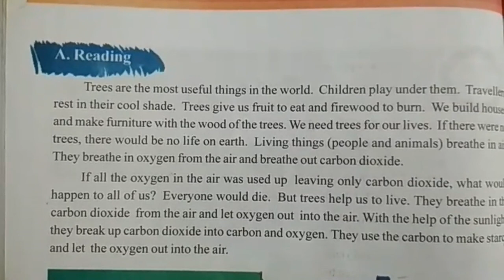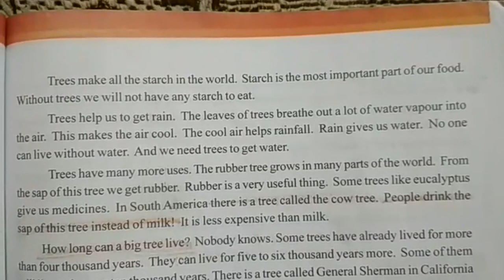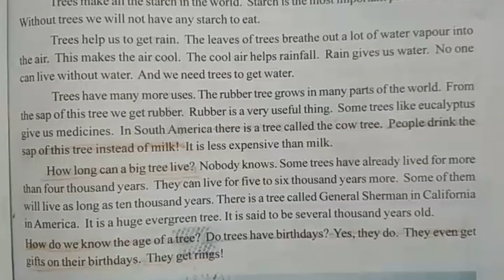6th Class TS Government English Text Book Plant Tree Lesson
6th Class TS Government English Text Book Plant Tree Lesson...
Sixth Grade English Class Text Book Lessons...
6th Grade English Language Lessons.